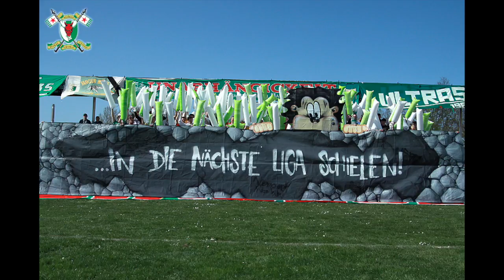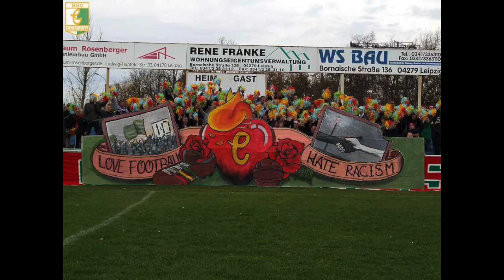Die Chemiker - Niemand wie wir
Basierend auf den Fangesängen der Chemie Ultras. Besonderen Dank an die Diablos Leutzsch fürs Dichten, Erhalten und Weitertragen!

Seht den Spruch auf unseren Fahnen
Er lautet "Niemand wie wir!"
Chemie Leipzig, unsere Liebe
Für dich stehen und singen wir hier

Im Alfred-Kunze-Sportpark
Wo die Sonne immer scheint
Da stehen wir auf dem Norddamm
In der Sache stets vereint
Wenn die grün-weißen Fahnen wehen
Ultras und Mannschaft fest zusammen stehen
Flanke, Kopfball, Chemie Tor!
Und wir singen laut im Chor

Heute spielt die Leutzscher Legende
Spürt ihr sie, die grün-weiße Magie
Wir kämpfen bis zum bitteren Ende
Die Betriebssportgemeinschaft Chemie

Willkommen in der Hölle
Hier wird gespuckt, gebissen und gekratzt
Wir gewinnen auf alle Fälle
Wir fegen jeden hier vom Platz

Die Betriebssportgemeinschaft Chemie